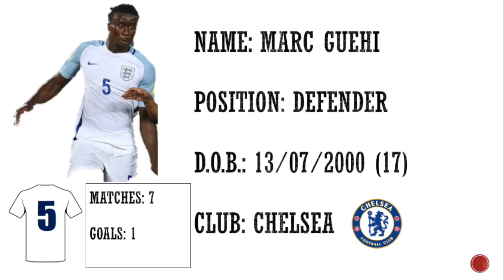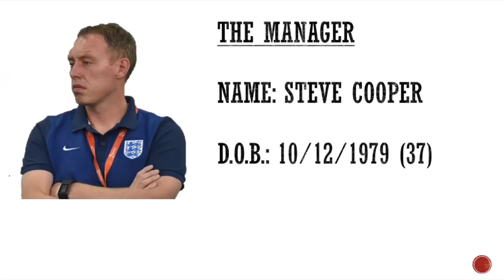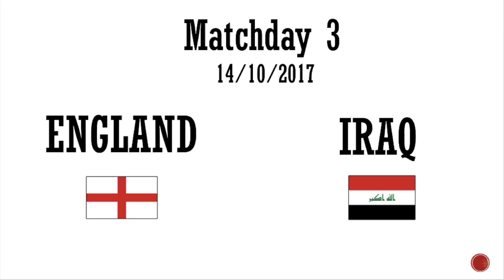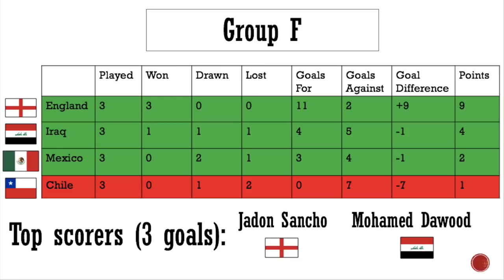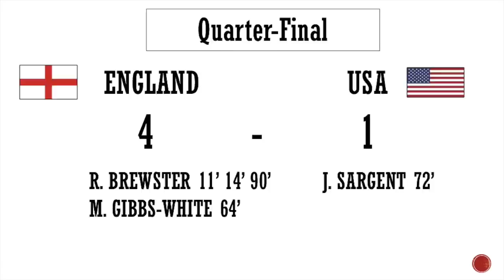England U-17 • Champions of the World • The World Cup Journey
Relive England's journey through the FIFA Under-17 World Cup last October as they made it all the way to the final and took home the trophy.